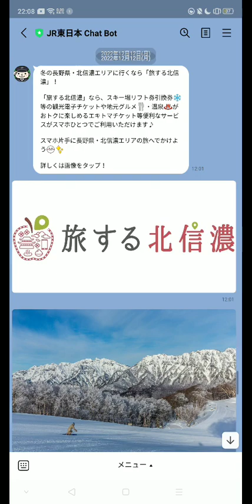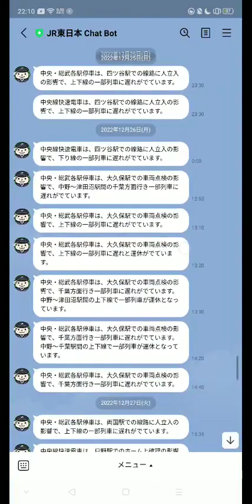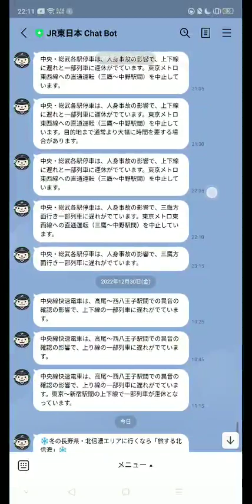2022年12月 京王電鉄・JR東日本(中央線・総武線)運行情報まとめ